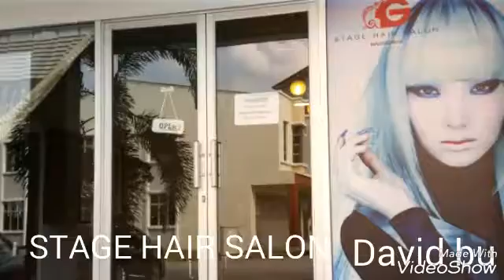帅哥开始梅子